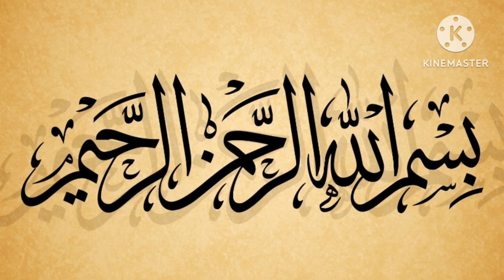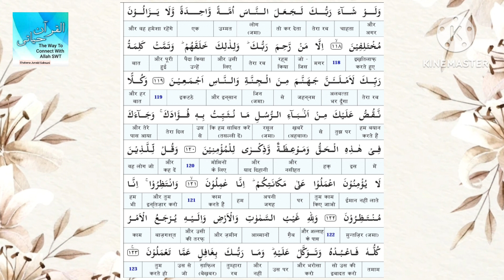Surah Hood 116-123 Tilawat, Translation &Explanation by Shabana Junaid Salmani